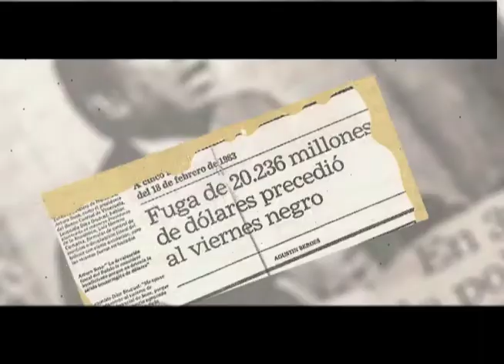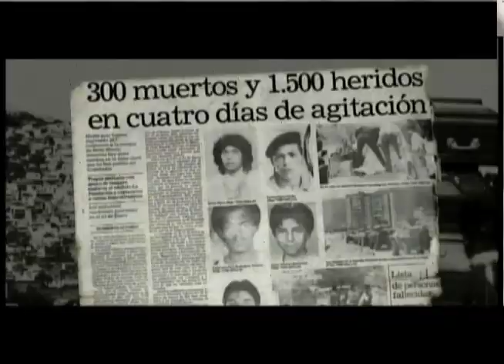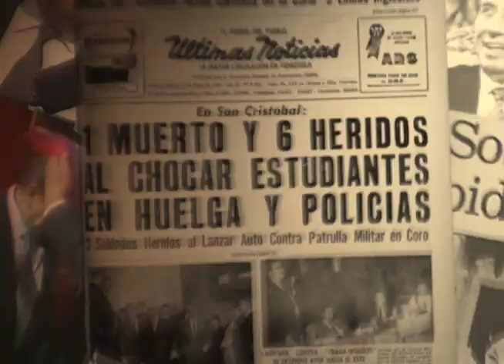RAZONES 4F VER CARACAZO : H264